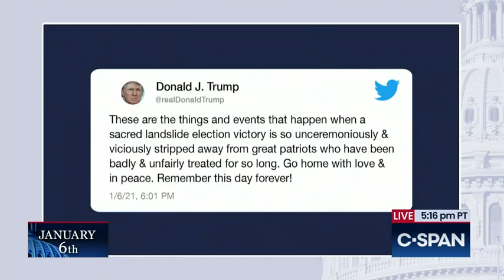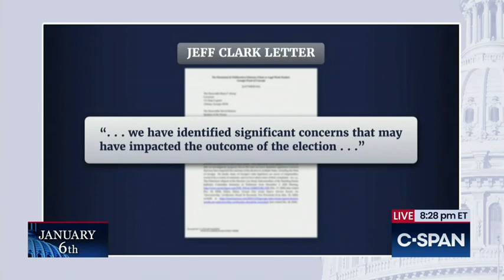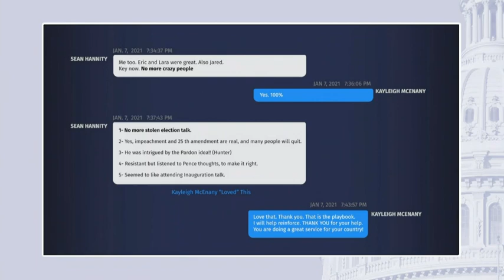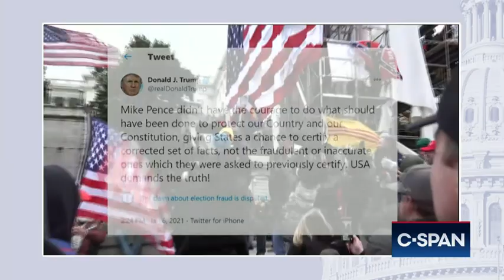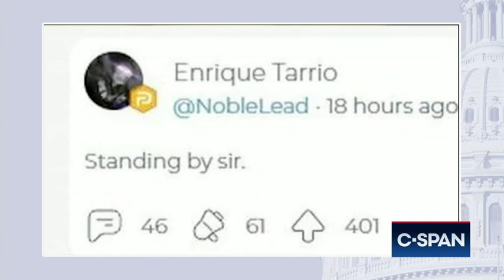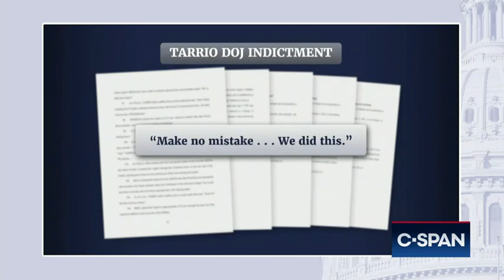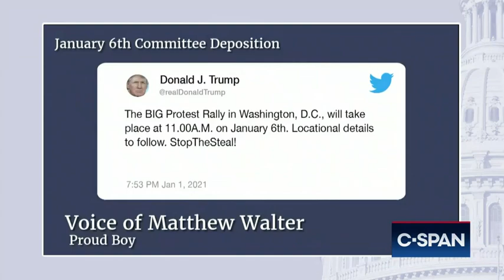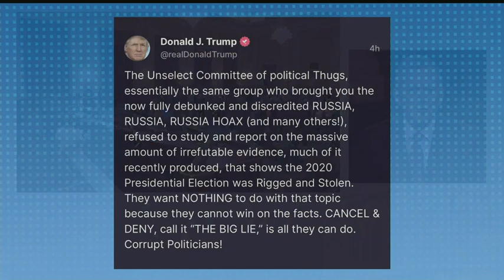First Jan. 6 Hearing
First Jan 6 Hearing, June 9, 2022